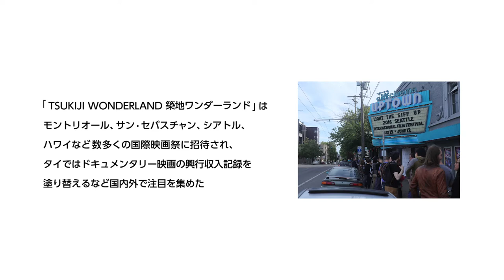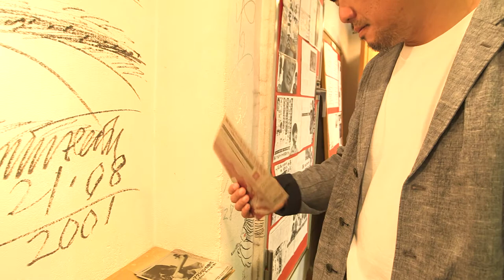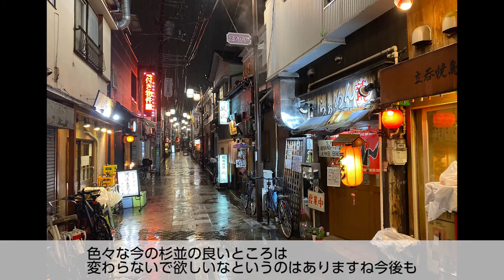すぎなみビトMOVIE「遠藤尚太郎」【令和元年12月15日】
広報すぎなみでは特集「すぎなみビト」として、区内外で活躍する区民などを紹介しています。
今号のすぎなみビト「遠藤尚太郎」さんのインタビューを動画でもお楽しみください。